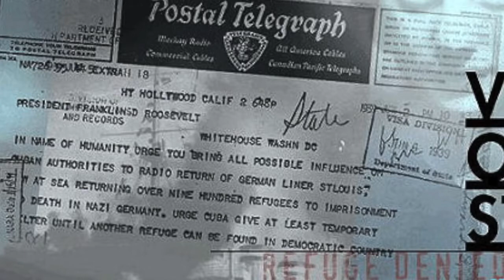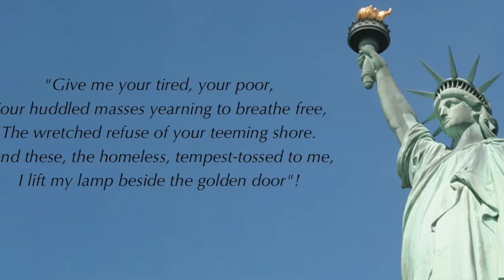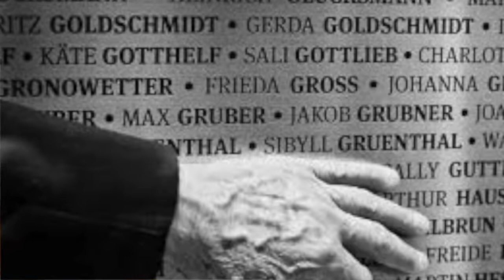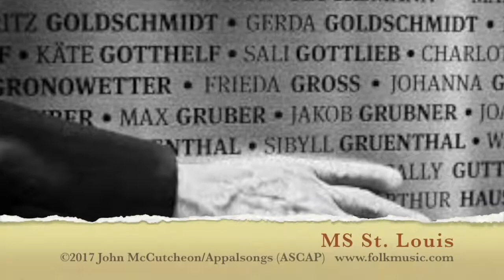MS St Louis